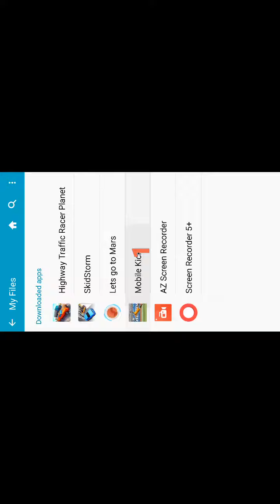Mobile Kick Android Game